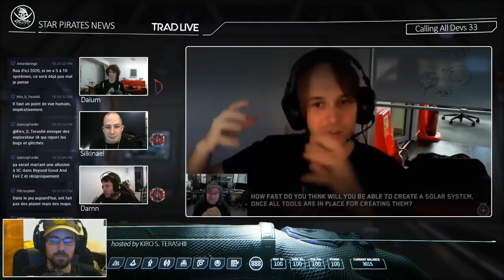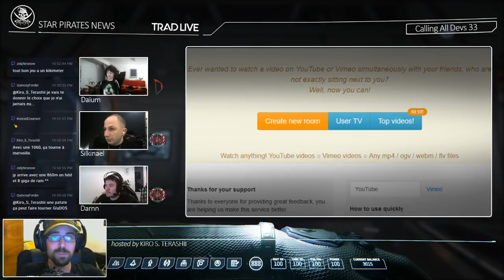[FR] STAR CITIZEN : TRADLIVE - CAD 33 - Avec : Daïum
Host : Kiro - Trad Team

Avec : Daium, Silkinael et Darnn

► Au programme :

Les Trad Lives sont un concept de live traduction. Coopération directe entre la Trad Team et Star Pirates News, ces émissions permettent à la communauté d'obtenir les informations diffusées par CIG lors de leurs émissions et ce, en français, le jour même de leur publication.

Les Trad Live - CAD concernent la traduction chaque lundi des émissions Calling All Dev.

Merci à nos modérateurs !

MYLONITE